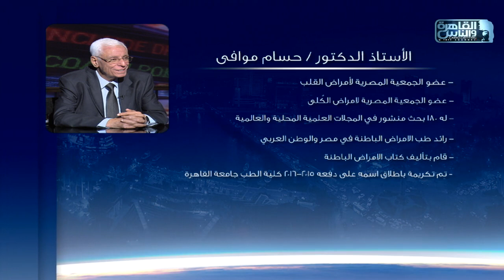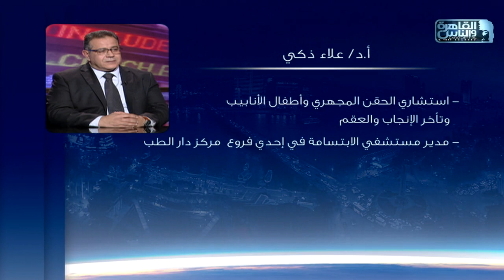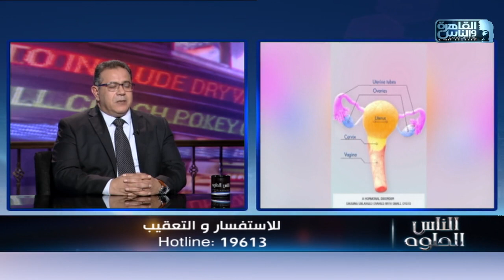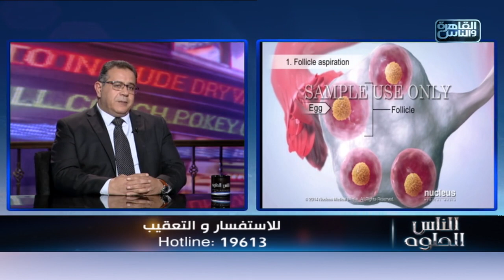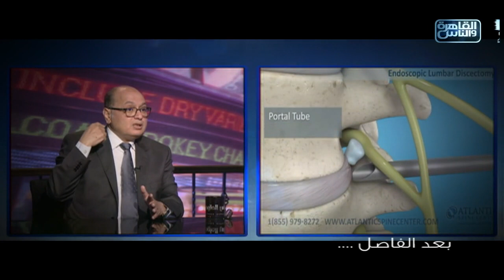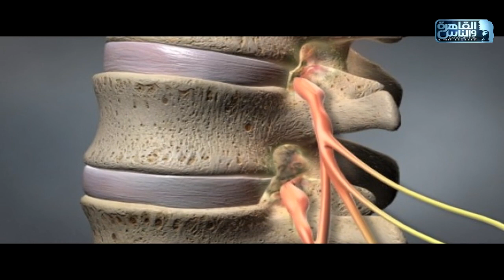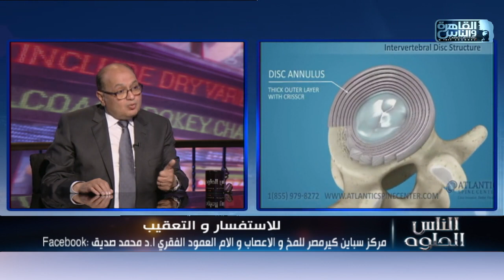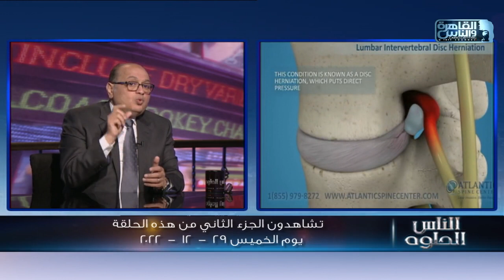الناس الحلوة | الحلقة الكاملة 22 ديسمبر 2022 مع الدكتور أيمن رشوان